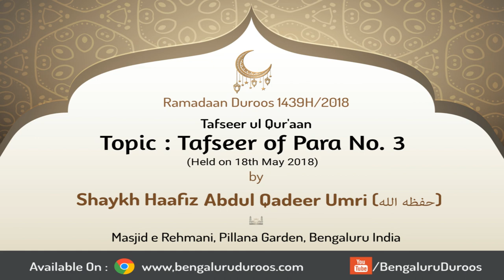Tafseer of Para No.3 by Shaykh Abdul Qadeer Umri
Ramadaan Duroos (1439H/2018) by Shaykh Abdul Qadeer Umri @ Masjid e Rehmani, Pillana Garden, Bengaluru, India.

Topic: Tafseer ul Qur'aan | Tafseer of Para # 3